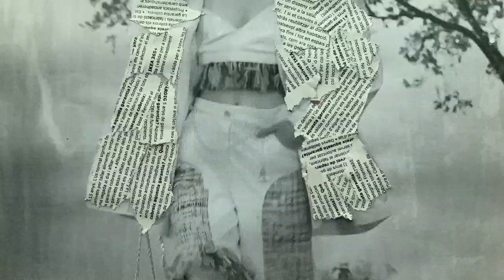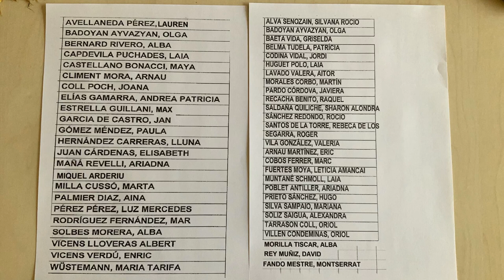La Passarel.la. Rotoscòpia. Projecte de Disseny. Institut Poeta Maragall. Batxillerat Artístic 2019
La passarel.la es un projecte realitzat a la classe de Disseny de l'Institut Poeta Maragall de Barcelona de rotoscopia. Batxillerat Artístic. Dedicat a la promoció 2019.
Inspirat en la passarel-la de Primavera/Estiu de 2018 de Channel. Homenatge a karl Lagerfeld.
Dirigit per Montse Fando. @Lafando_Dibujando
The catwalk is a project carried out in the Design class at the Poeta Maragall Institute of Barcelona of rotoscopy. Art school. Bachillerato high school. Dedicated to the 2019 promotion.
Inspired on Channel Street Spring/Summer 2018. Tribute Karl Lagerfeld.
Directed by Montse Fando. @Lafando_Dibujando